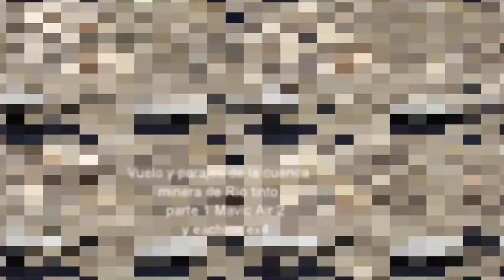Dji Mavic Air 2 sobre Corta atalaya, Zaranda, puente de los cinco ojos..paisajes de la cuenca minera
paisajes aéreos de zonas de la cuenca minera de río tinto (Huelva) ... esta vez haciendo pruebas de edición con la app filmora go para el móvil y probando el nuevo allegado .. el Air 2.. con mejor calidad para disfrutar de increíbles vistas de estos paisajes tan hermosos que ofrece este rinconcito de Huelva.. volamos por zarandas, donde parte el tren turístico minero y dónde se abre paso el río tinto, el puente de los cinco ojos, un lugar precioso sobre el río odiel, la corta Atalaya y sus alrededores, vistas del pantano de campofrío ... y como no.. vistas del atardecer de el campillo desde el parque con su emblemática locomotora de vapor y el sur con vistas de la sierra... un paisaje hermoso .. un tesoro digno de compartir con vosotros... esperamos que os guste y que disfrutéis.. hasta el próximo vídeo amigos!!!